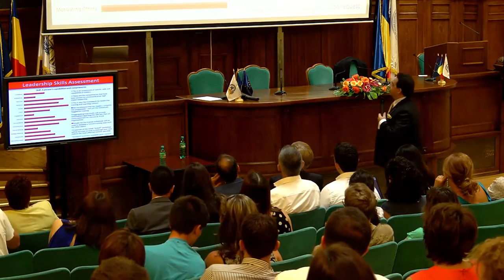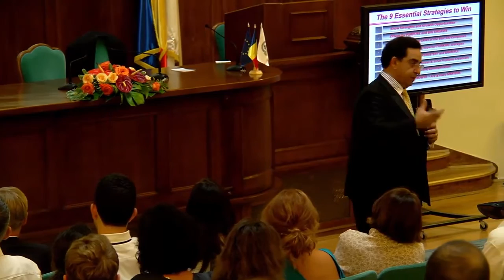Nader Ashchi Moral Leadereship Romania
Leadership is about helping others grow. As you help others grow, you grow. Leadership through high morals is the most effective and lasting form of leadership.